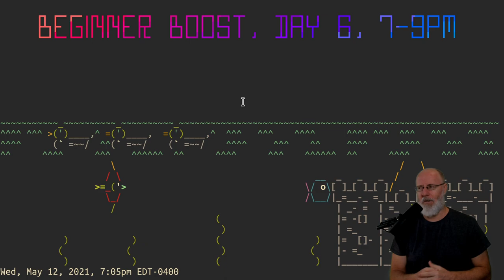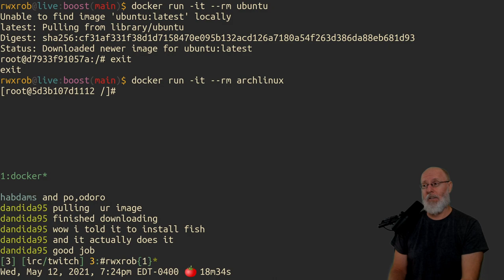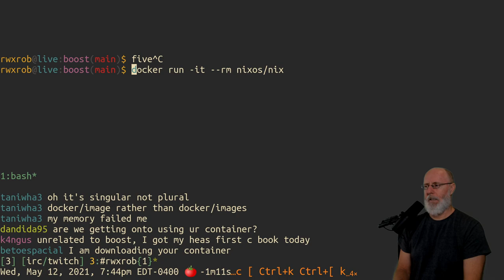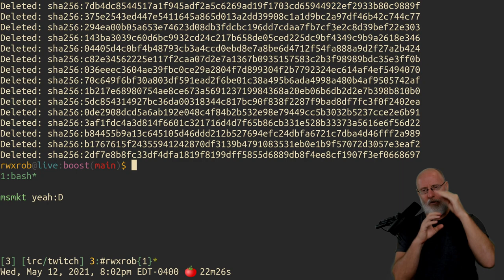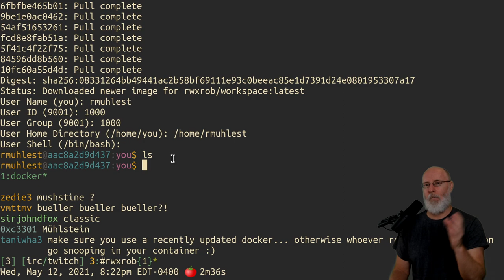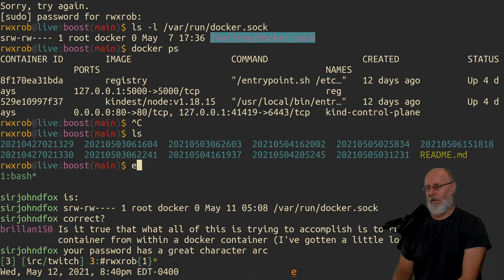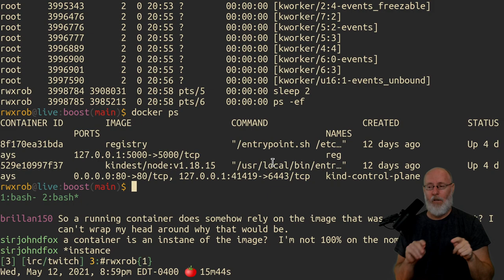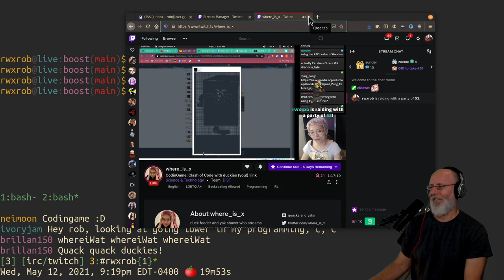Beginner Boost, Day 6: Run Linux Inside a Container [20210512230304]